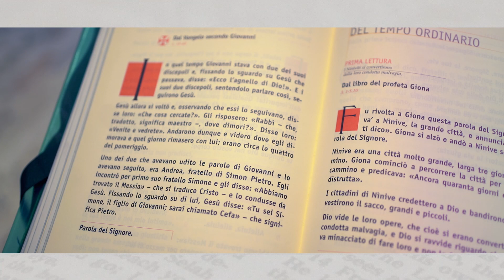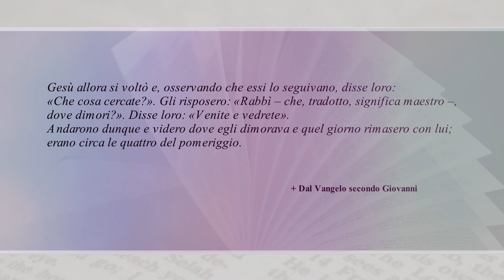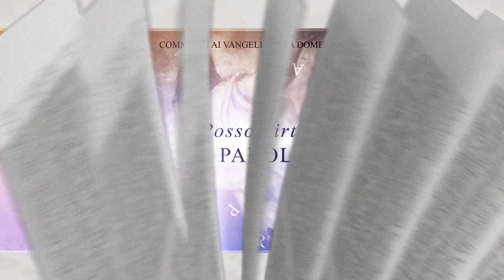Posso dirti la Parola I Vangelo del 14 gennaio 2024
Trasmissione di approfondimento religioso, curata dagli uffici comunicazioni sociali e cultura della diocesi di Pistoia, dove si commentano i Vangeli della domenica.

II DOMENICA DEL TEMPO ORDINARIO

a cura di:
Don Roberto Breschi
Cancelliere Vescovile della Diocesi di Pistoia